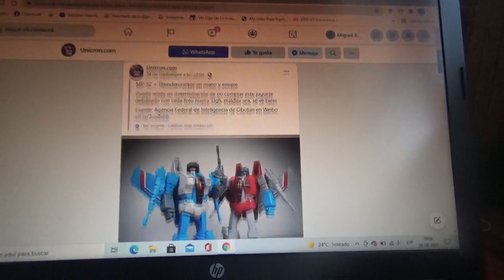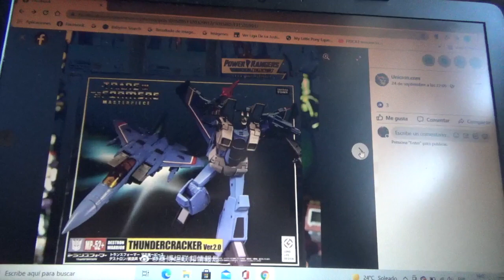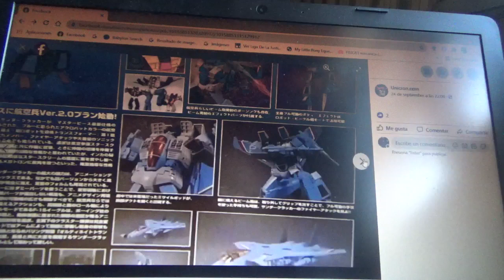1eras imágenes de Transformers Masterpiece MP 52 + Thundercracker